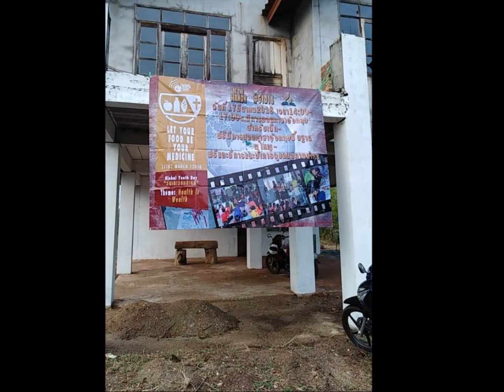WSDAC- In That Holy Place